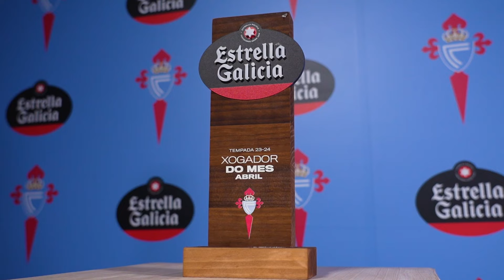Iago Aspas: El Rey de Abril 👑⚽️ Premio Estrella Galicia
Iago Aspas, capitán del RC Celta, comparte su gratitud hacia Estrella Galicia, afición y compañeros tras ganar el Premio Estrella Galicia. ¡Acompáñanos a celebrar su galardón al jugador del mes de abril!